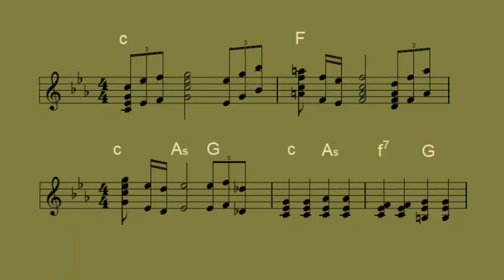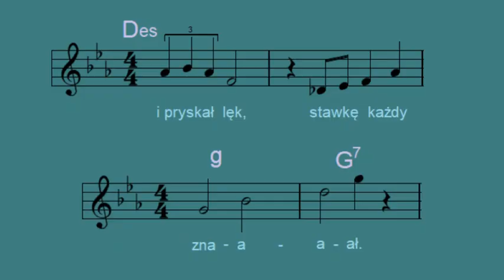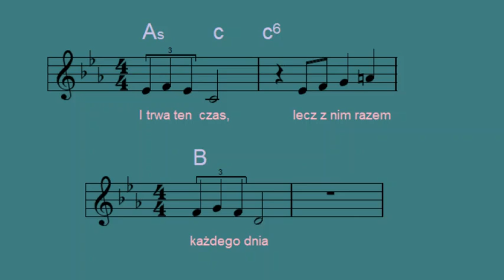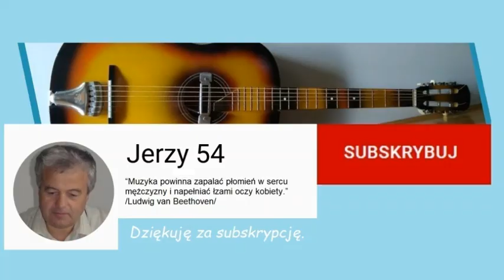Był taki czas - SKALDOWIE [nuty i akordy]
Piosenka z serialu telewizyjnego "Stawka większa niż życie".